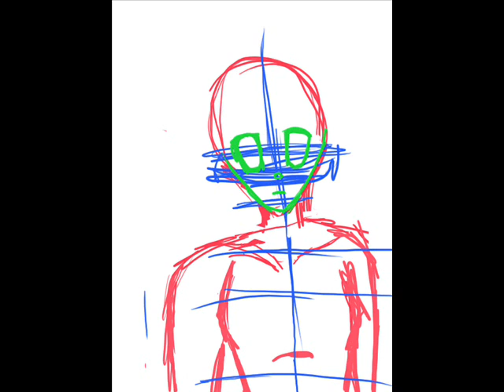My animation process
THis is an example showing step by step of my animating and digital art process.
I realize that the art is not my best work. This is for an example only. ^.^

Considder it a tutorial! XD